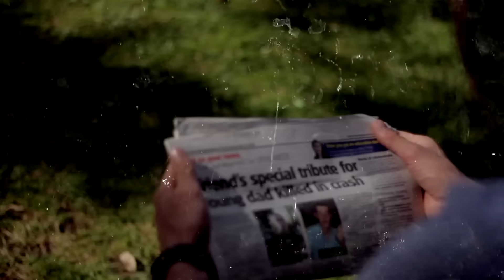Wattz - Motivation | Video by @1OSMVision [ @officialwattz ]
Video by: Artist Submitted
Artist(s): @officialwattz

Download This Song Here: N/A